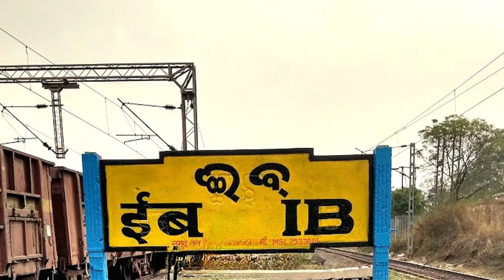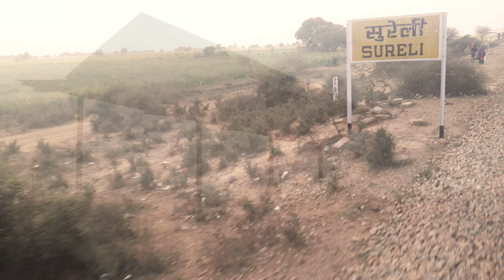Sabse Chhote Railway Stations भारत के सबसे छोटे रेलवे-स्टेशन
This video presents an information about the Smallest Railway Station of Indian Railway.